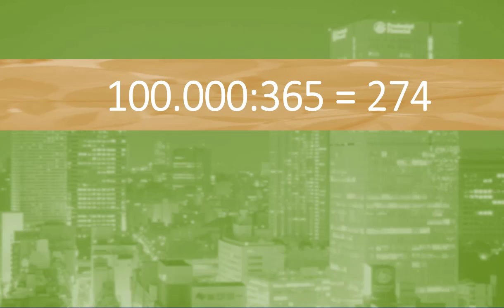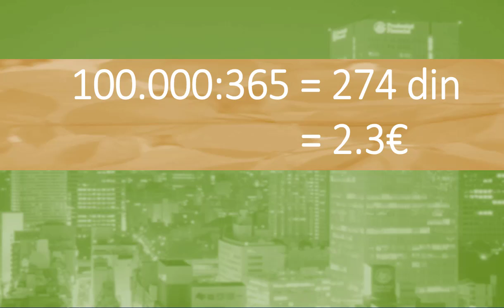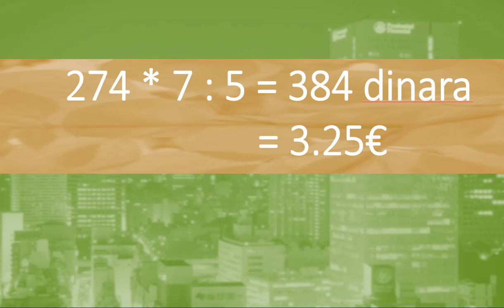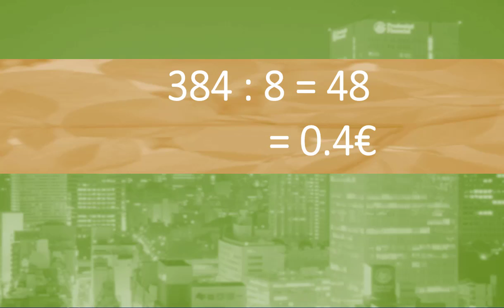Kako zaraditi ili ustedeti 100,000 (matematika i strategija)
U ovom videu ćemo govoriti o tome kako zaraditi ili ustedeti 100,000 dinara godišnje (matematički model i strategija).

This is educational lesson on how to make math model and strategy to earn or save 100,000 per year. We do not sell anything, we do not advertise anything.